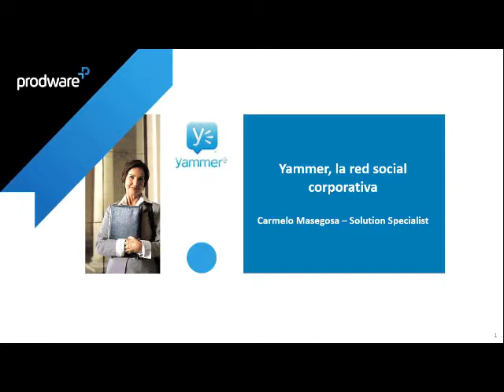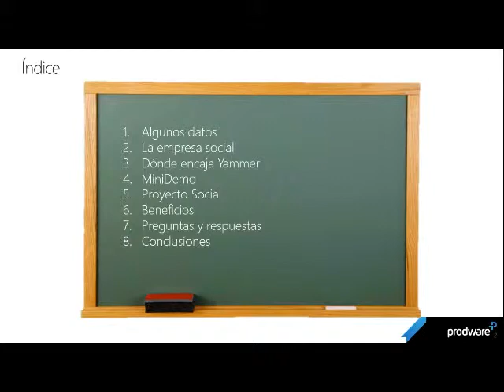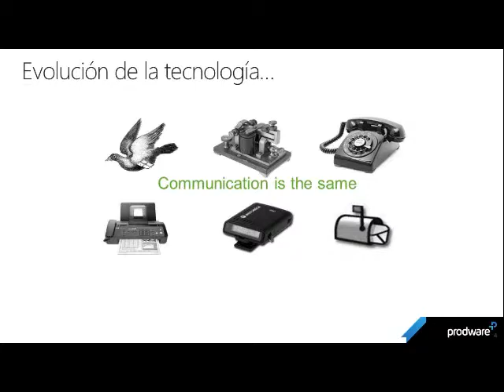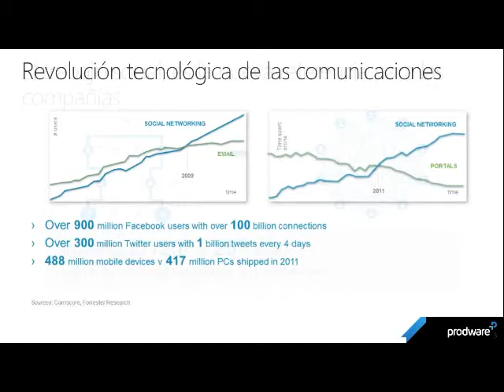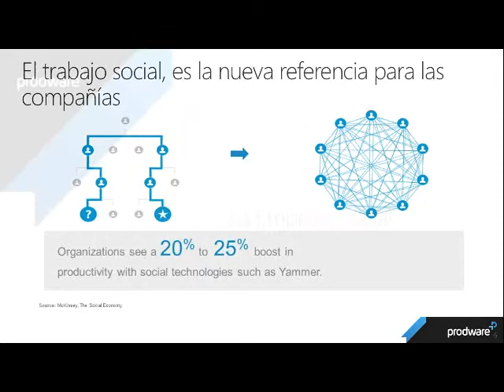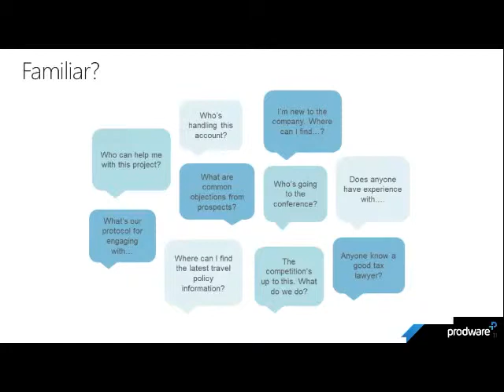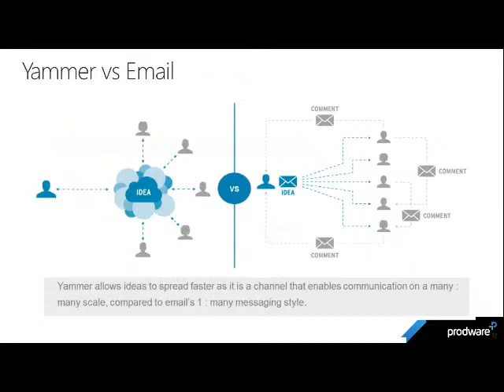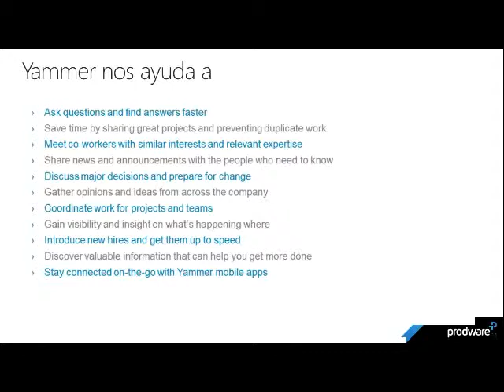Yammer, la red social corporativa (Webinar)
Prodware Webinars - Yammer, la red social corporativa

Yammer es la red social corporativa integrada con la tecnología Microsoft.

Es tan fácil de usar como un gran software de consumo como Facebook y Twitter, pero está diseñado para la colaboración en la empresa, el intercambio de archivos y conocimientos, y la mejora de la eficiencia de los equipos.